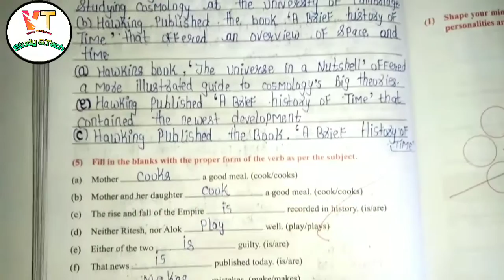10th std English workbook answers L.no.3.3.Stephen Hawking 2021||Jeevandeep Workbook answers 2021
10th std English workbook answers L.no.3.3.Stephen Hawking 2021||Jeevandeep Workbook answers 2021||

Topic covered:-
00:05:-Video Intro
00:10:-L.no.3.3.Stephen Hawking
00:30:- Middle of video
01:00:-Ending part📔📔

Hello,Friends welcom to my channel Vinod Technical

In this I tell about the question and answers of new version English Jeevandeep workbook of 2021 .I hope you like to this video.In this I tell the 1st lesson of workbook .if you have any problem than send in comment box

Navneet English Workbook answers of 1 unit in new syllabus
Navneet workbook 10th std answers of first unit of 2020
Maharashtra state book English Workbook answers of 1 Unit of 10th std 2020

Thanks